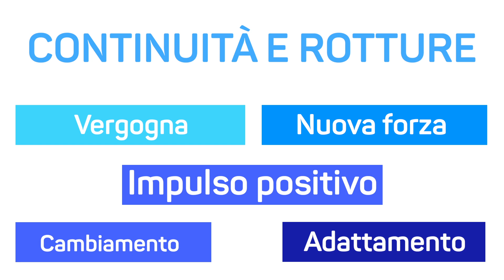Architettura della vergogna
OPEN FUTURE Il programma culturale di Matera 2019

Tema: CONTINUITÀ E ROTTURE
Progetto: Architettura della vergogna
Project Leader: Architecture of shame

Architettura della Vergogna è una seduta psicanalitica collettiva per l’architettura europea. Facendo perno sulla storia di Matera, da vergogna nazionale a patrimonio Unesco, porremo all’Europa due domande: quanti luoghi oggi provocano in noi una sorta di imbarazzo o vergogna, domani potrebbero essere riconosciuti patrimonio dell’Umanità? Al contrario, quanti spazi viviamo nella più serena quotidianità sono contrari ai nostri valori tanto che dovremmo vergognarcene? Nel mezzo un dibattito sull’identità europea, sui suoi valori, che produrrà una mostra, una piattaforma e delle azioni nello spazio pubblico visibili a Luglio 2019 durante una cinque giorni che abbiamo chiamato: Happy Birthday Shame! LET’S TALK ABOUT SHAME!